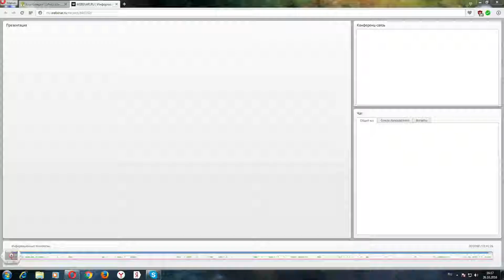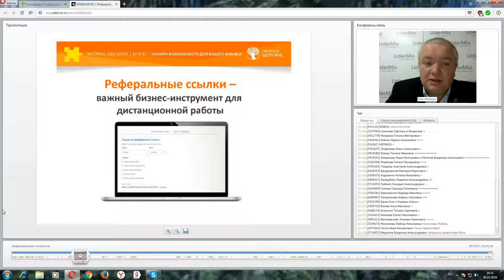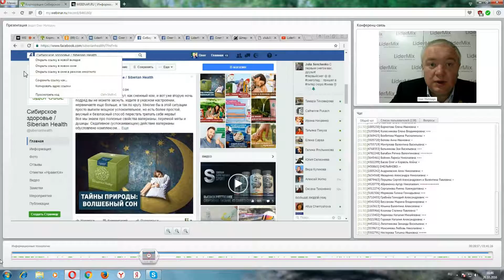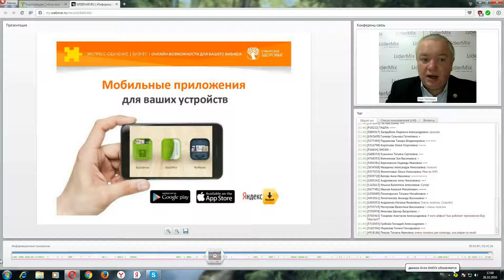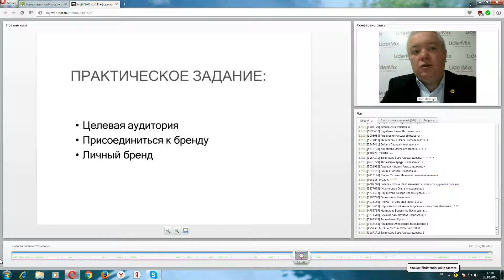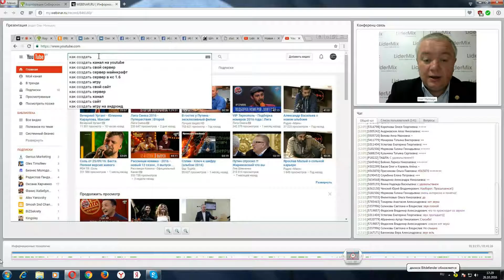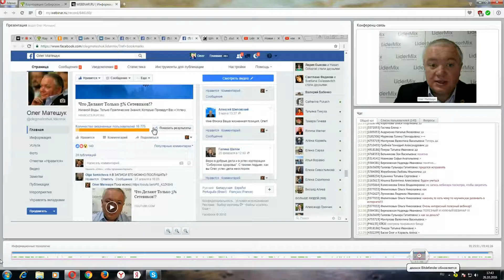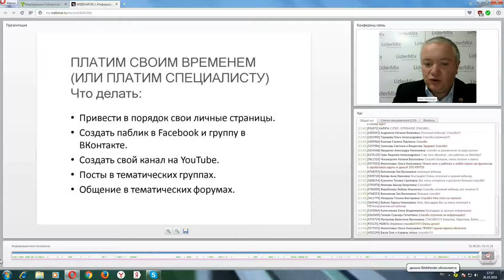Информационные технологии. Корпорация «Сибирское здоровье».